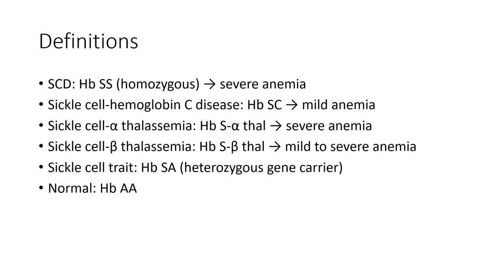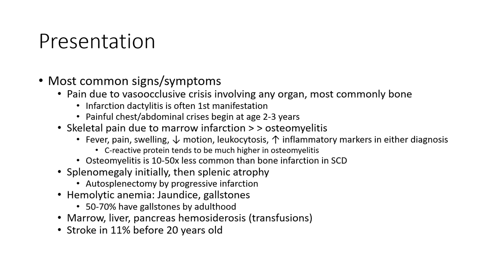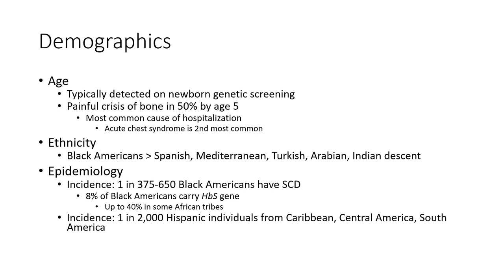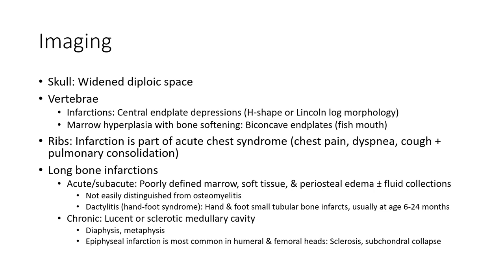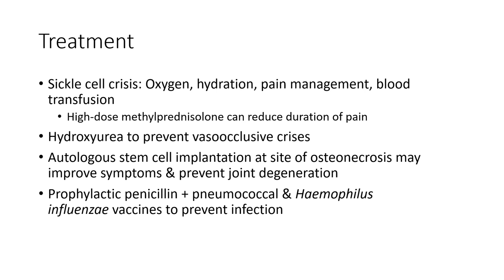Sickle Cell Disease Review